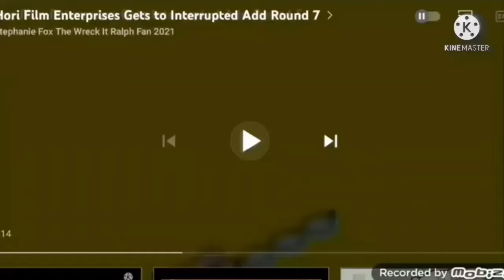Hori Film Enterprises Gets Interrupted Add Round 9